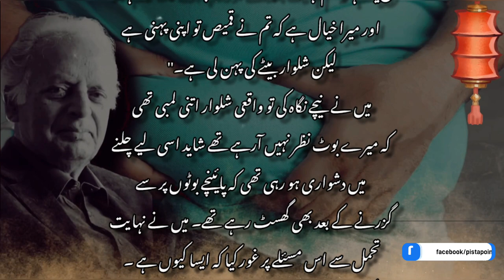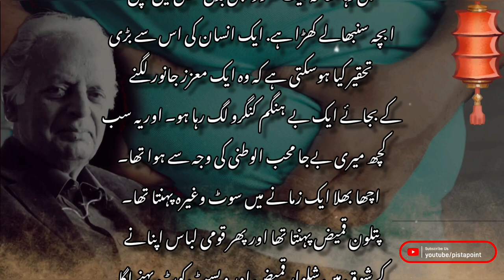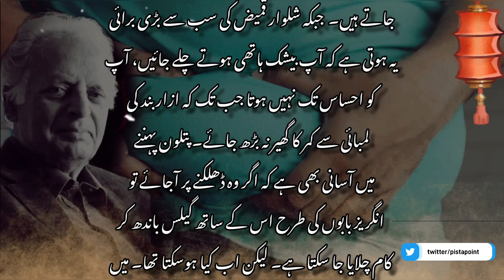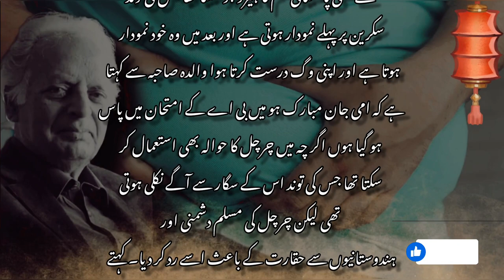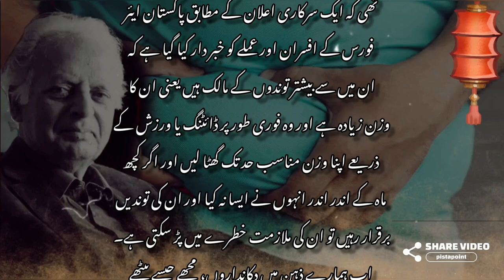Fat Belly | Tummy | Funny Video by Mustansar Hussain Tarar Book | اردو/हिंदी | PISTA POINT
Fat Belly | Tummy | Funny Video by Mustansar Hussain Tarar Book